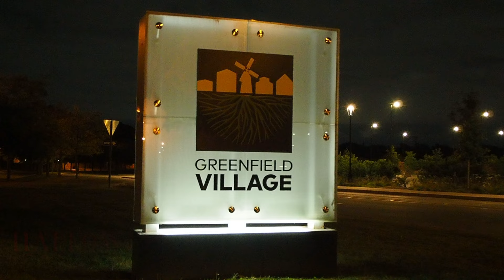HALLOWE'EN In Greenfield Village - G.V.R.R. PT.2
The LAST night of The Henry Ford's "HALLOWE'EN In Greenfield Village" event. I apologize for the weird sticky sounds through the video. My costume is made out of sticky paint and it was sticking together by the arms. It was also really hard to see at night through the mask

For best viewing please set video quality to "Higher picture quality"

(Greenfield Village. Dearborn, Michigan)